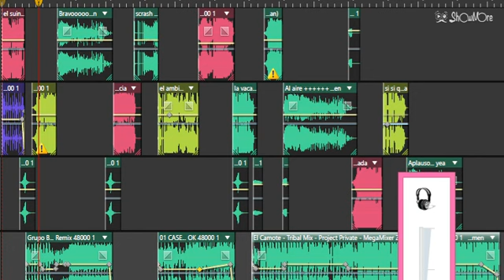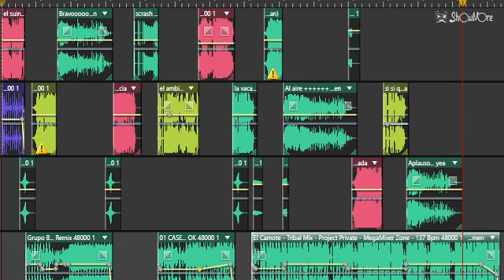Presentación Intro Radio Horizonte 106.5FM Nick The Hitman